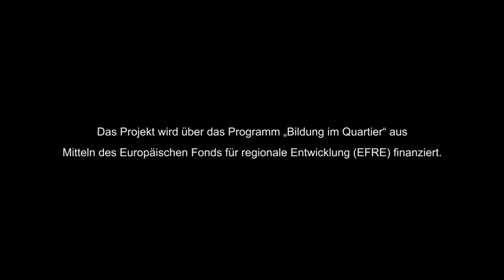Layandras Adventskalender Tag 01 "Adventskalender"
Die fantastischen Abenteuer der Eiseule Layandra
Ob Groß oder klein, bunt oder schwarz weiß, jeder Adventskalender hat seinen ganz eigenen Zauber.

Viel Spaß

Credits:

Equora Entertainment

Puppenspieler: Natalia Gubergritz, Paul Jenrich, Claudia Jenrich-Tunger, Rick Tunger, Felix Bechmann, Stephan Buchheim, Jan Chmilewski

Buch/ Regie: Claudia Jenrich-Tunger
Kulisse/Requisite: Norbert Fechner

In Kooperation mit Ufuk Güldü und dem Theater 28

Video/Cut: Evran Öztürk
Technik/Licht: Theater 28
Webdesign: Ufuk Tan